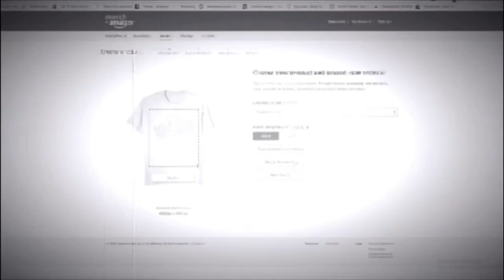Merch Mega Updates! Q4, Atlanta Meet Up, Podcast Updates & More!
I'm back! I have a ton of new updates on Merch and all the upcoming projects leading into Q4! Here's some updates on Morning Cup of Merch, The 45/54 Podcast, Merch In A Minute, Joe Clay's new book, the Atlanta Merch Meet up and my 2019 Strategy guide!

Merch And The World of Print On Demand by Jacob Topping